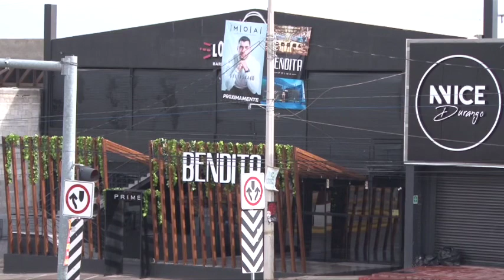Las ventas del sector restaurantero no mejoraron en septiembre: CANIRAC